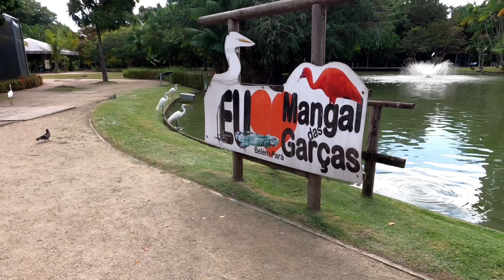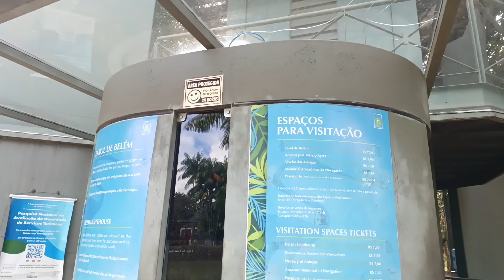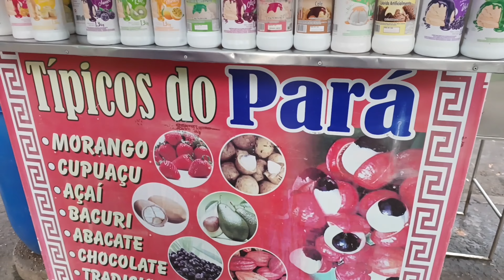Belém-PA | Centro da Cidade | Mangal das Garças - um dia pela capital do Pará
de Bragança para Belém, a capital paraense.
fui de ônibus passar 2 dias neste lugar cheio de vida e cultura.
tive uma guia que me levou nos locais de interesse, mas, você pode adaptar para o seu estilo.

fizemos tudo a pé e de ônibus, 2 trechos de uber, mas, nada que fugisse do orçamento econômico que eu tinha em mente.

por onde andei:
00:00 introdução
00:50 Estação das Docas e Mercado Municipal
02:10 Ver-o-Peso
03:20 Museu do Círio e Museu de Arte Sacra
04:44 Forte do Castelo
06:50 Casa das Onze Janelas
07:02 Catedral da Sé
07:18 Mangal das Garças
15:09 Praça Brasil

guia turística: @hyrlemtur

gostaria de ter passado mais dias nessa cidade, escolhi alguns locais que tinha em mente e outros que me indicaram.

fotos da viagem: @danielesf
dicas de viagem: @saturnoroxo